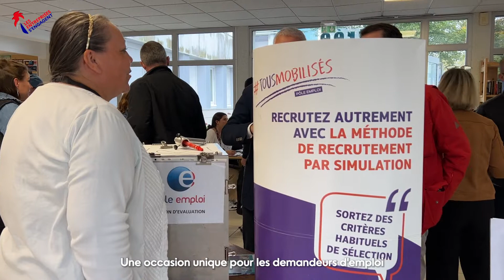Tour de France Jobdating/Théâtre - Saint-Médard-en-Jalles - Teaser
Le Tour de France "Les entreprises s'engagent", un concept Jobdating + théâtre forum pour recruter autrement !
4e étape : Saint-Médard-en-Jalles, Gironde, le 19/10/2022

Porté par : Les entreprises s'engagent
Réalisation : Lolacom